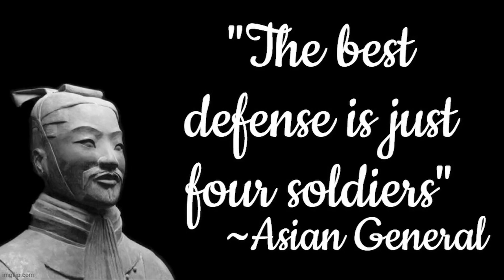02/16/22 - Fortress Forever: The soldier game - High level gameplay HD 60fps ff_tidalwave full half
We ran up a high score in the first half and decided to do the defense as four soldiers.
Featuring hdz (blueguy), spoon (bootycheecks), tweety, and myself, vs fox, DMT, rawDawg, and Nikki. FF hall of fame lineup.
Music is "Chilling" by hoobeza